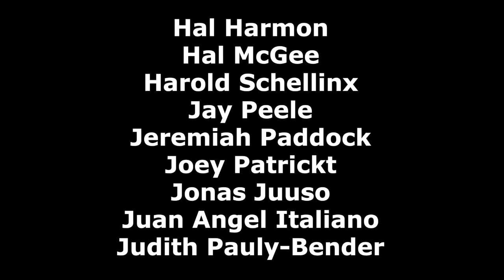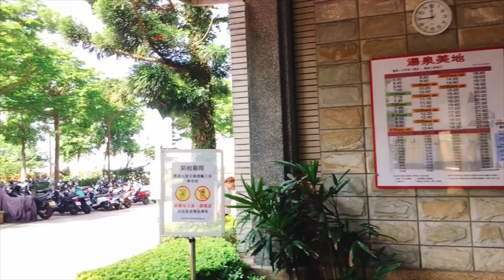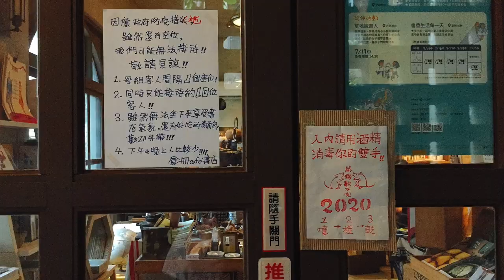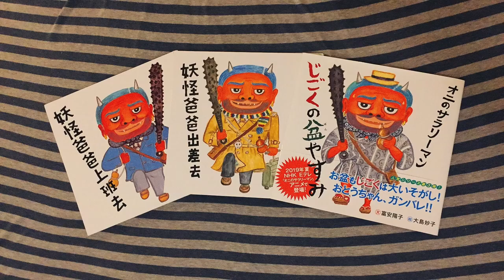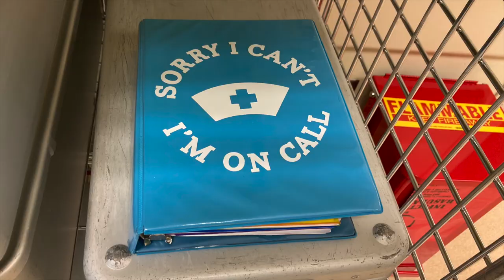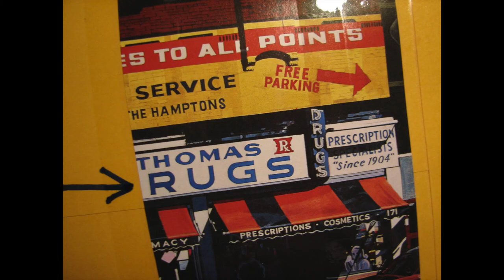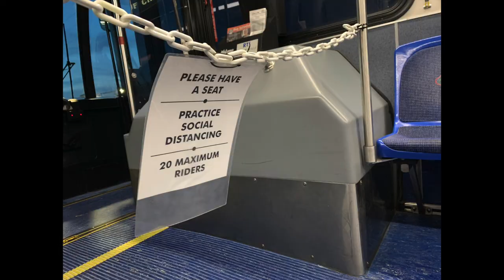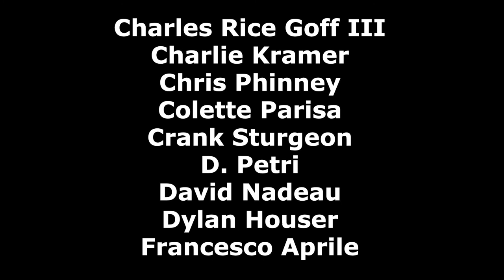Sounds and Looks Like Life — RAW Alternative version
Sounds and Looks Like Life — RAW Alternative version — Electronic Cottage Project. THERE IS AN OPTION FOR HIGH DEFINITION PLAYBACK. BE SURE TO SELECT IT! This is an alternative and raw version of the Sounds Like Life movie consisting of the photos and videos contributed by the project participants, but not the assemblage of audio files that were contributed.